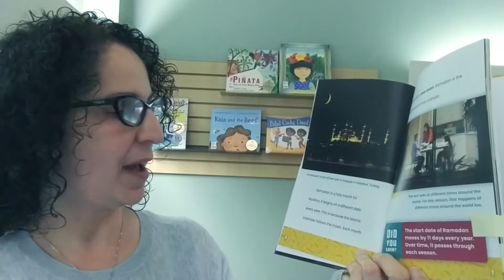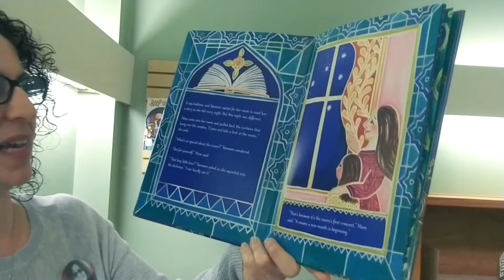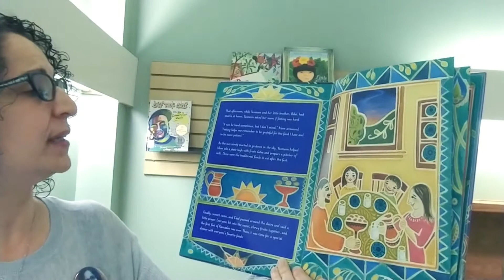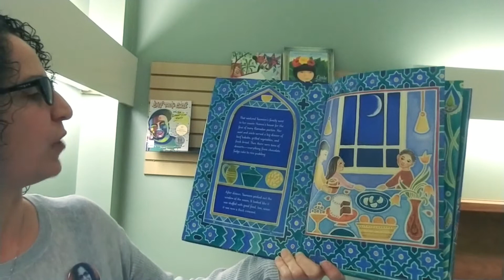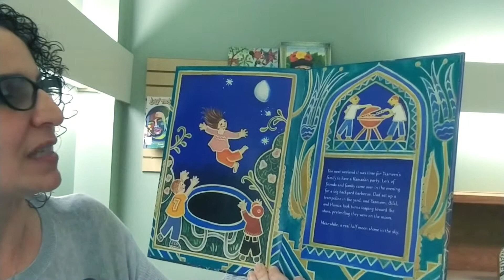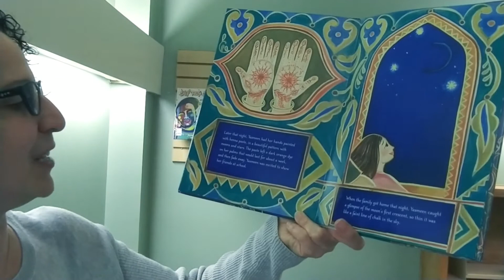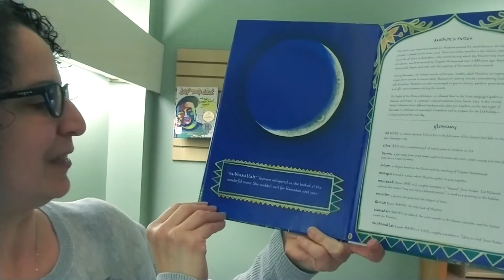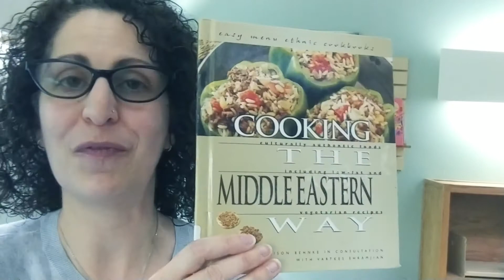Mundo Monday with Ms. Danielle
This week we read a story about the Muslim holiday of Ramadan.